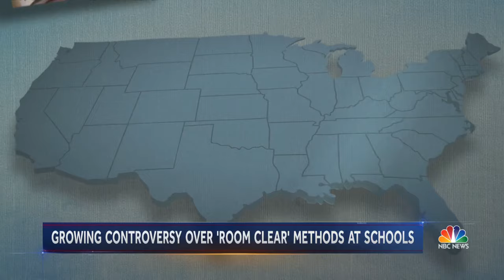Teachers Sounding The Alarm Over ‘Room Clear’ Method | NBC Nightly News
One of the methods often used to control a child having a meltdown, “room clear” leaves the disruptive child in the classroom, while the other kids are moved out. The result can be classrooms torn apart, desk and tables upended.